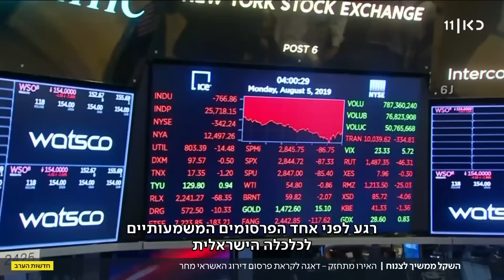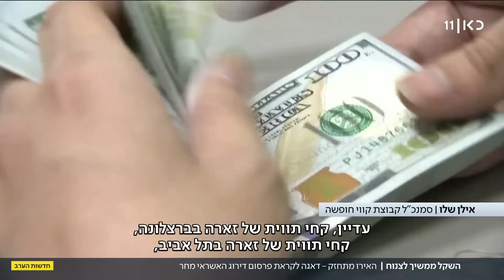חשש ממשבר כלכלי: השקל צונח לקראת פרסום דירוג האשראי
כאן חדשות | אחרי חג שבו צלל השקל, היום הוא המשיך להיחלש והגיע לשפל של שנתיים ביחס לאירו. ברקע הצניחה הזאת החשש מדירוג האשראי של ישראל שחברת מודי'ס צפויה לפרסם מחר, מדד המחירים לצרכן גם הוא יתפרסם בשישי בצהריים - על המחיר שהישראלים משלמים כבר עכשיו. הכתבה של ליאל קייזר מתוך חדשות הערב, 13.04.23